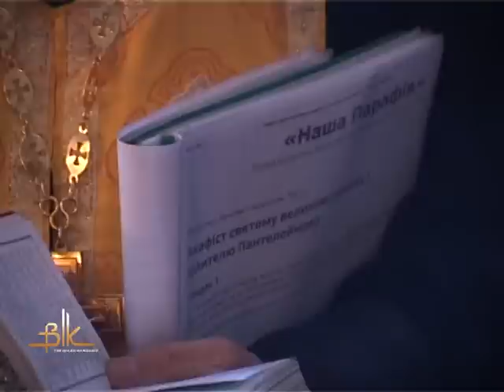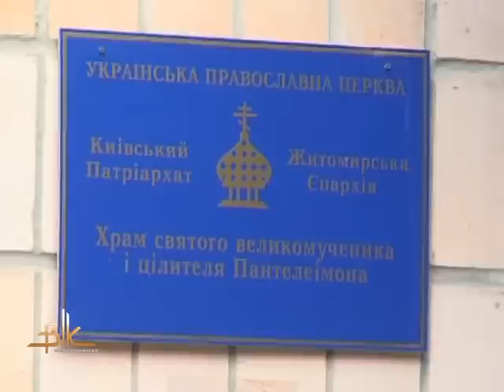Ікона святого великомученика і цілителя Пантелеймона побувала у Бердичеві